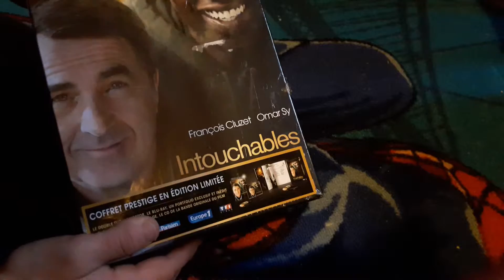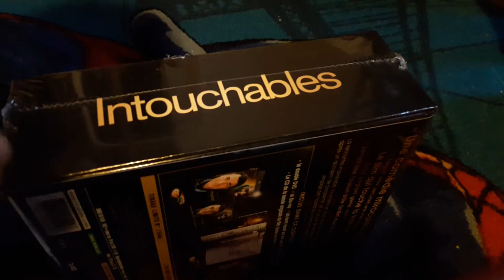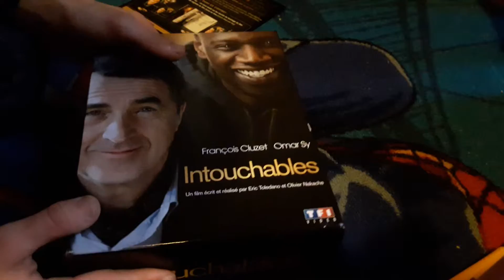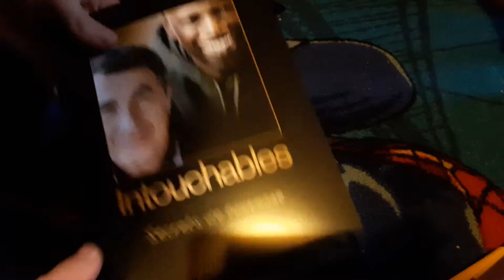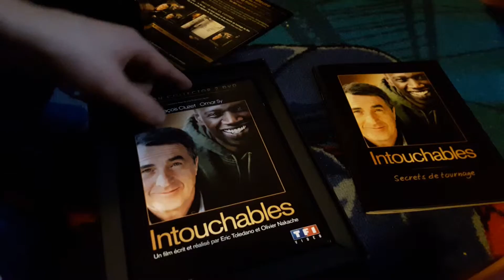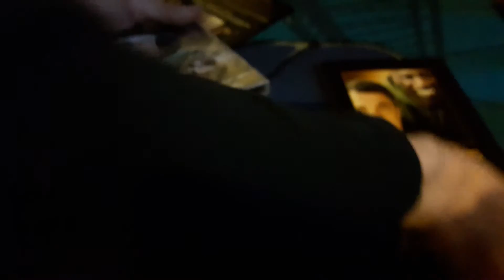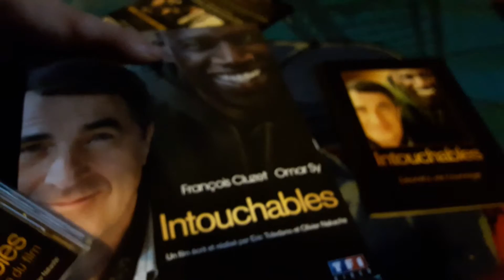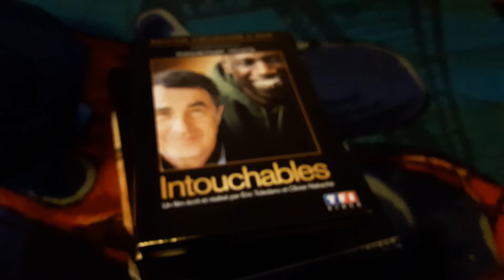Déballage du coffret intouchables